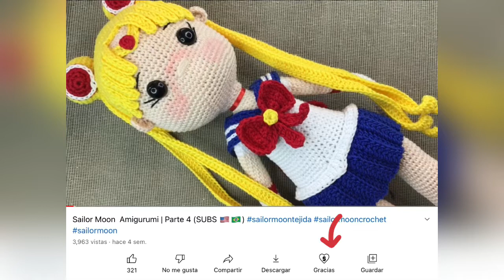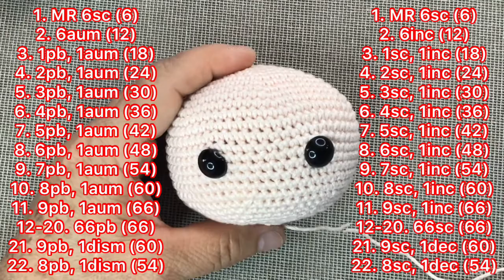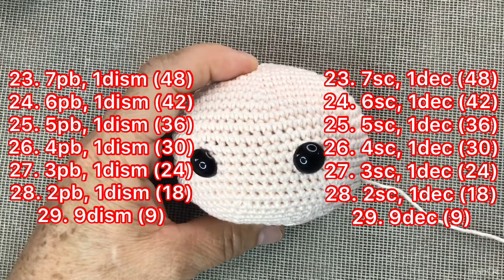INUYASHA Amigurumi 3/3 (SUBS 🇺🇸🇧🇷)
Bienvenidas a  @Bety Mágica Crochet
En este tutorial vamos a terminar de realizar a Inuyasha.
Queda muy bonito y con pocos materiales.
Agradezco de antemano sus donativos que me ayudan a seguir compartiendo mis creaciones con ustedes:
Cometa Shop en donde podrán adquirir las figuras que aquí realizamos o cualquier otra que les guste
Mi Instagram: cometa_shop_mx